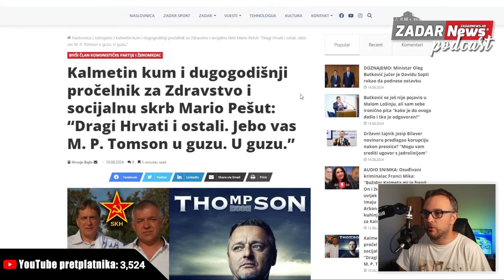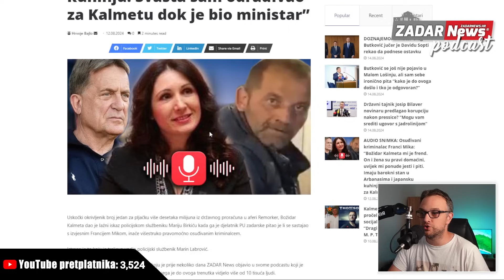Kalmetini suradnici: "On je narcis koji je uništio HDZ, zaslužio je zatvor prije više od 20 godina"